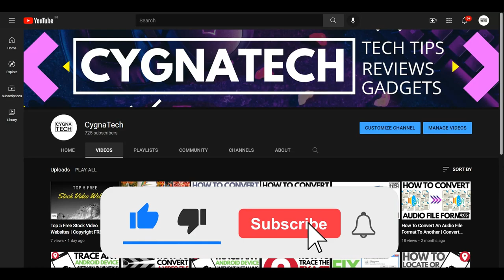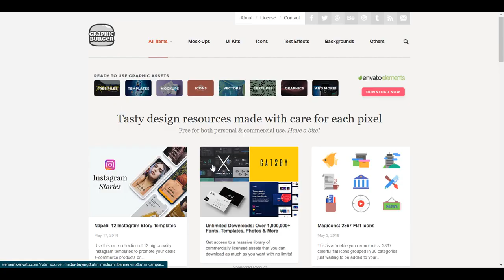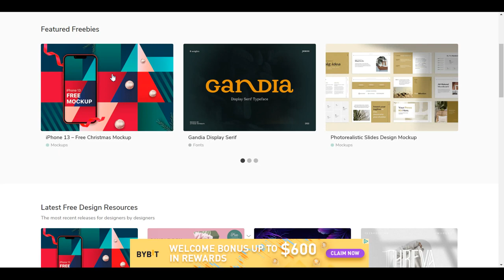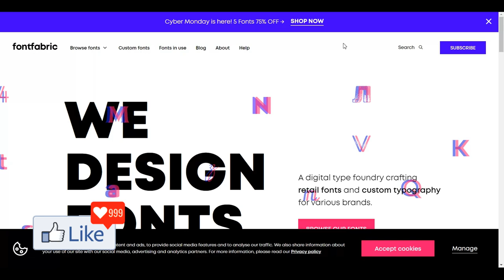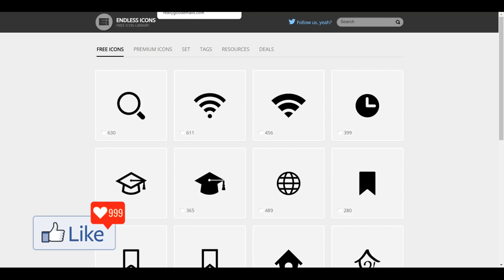Top 5 Best FREE STOCK VIDEO Footage Websites | 100% HD/ 4K Downloadable Graphics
✔ In the video for today I am showing you Top 5 Best FREE STOCK VIDEO Footage Websites | 100% HD/ 4K Downloadable Graphics | FREE GRAPHICS.
These are the best websites for STOCK Graphics. No investment or sign-up. Totally FREE to use websites

Suggested Sites: -

Other videos that might interest you:

👉 How To Clear All Cache In Windows 10 And Earlier Versions | The Easiest Way To Clear All Cache

Cheers!!!
Ken
Team CYGNATECH